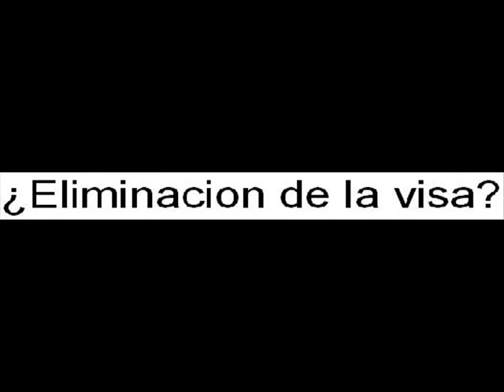senador manuel velasco coello